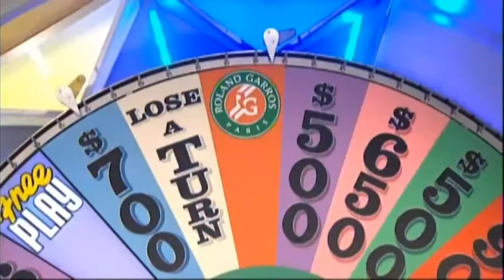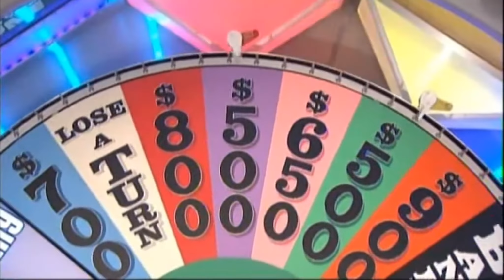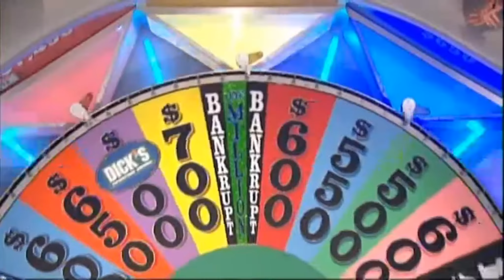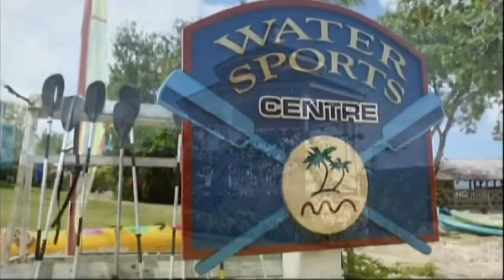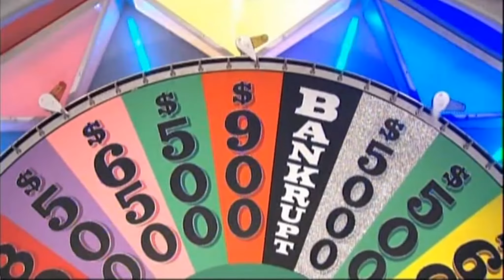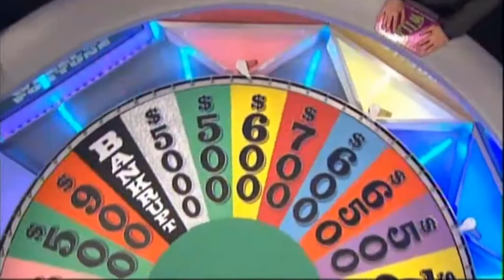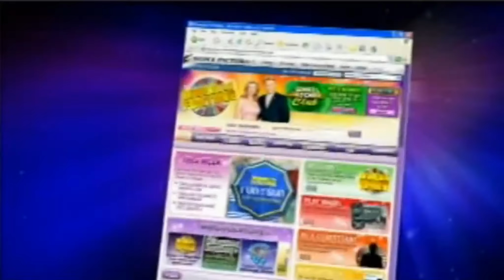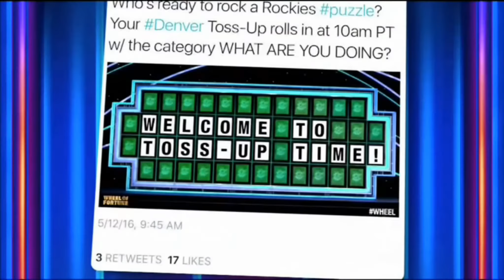Matthew's Fragmentation: Episode 119, 2018 (S35) with 2005 (S23) cues